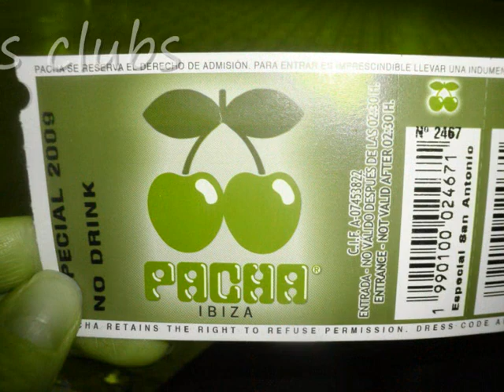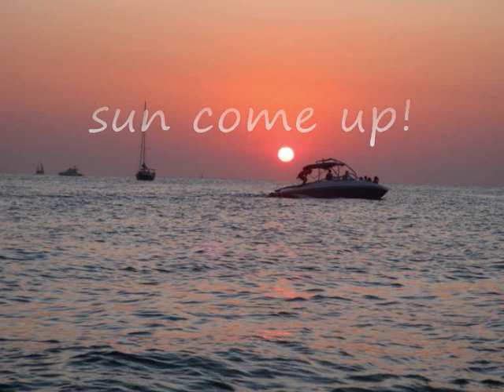Roxy explorer in ibiza 2 for lowcostholidays.com